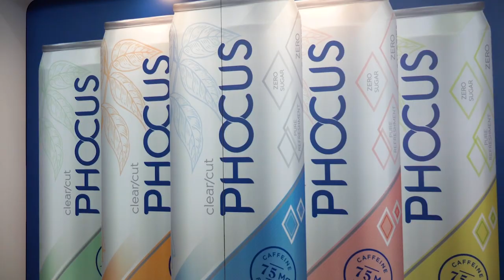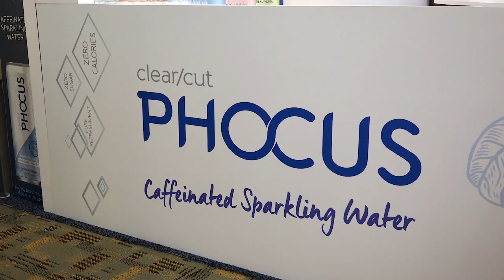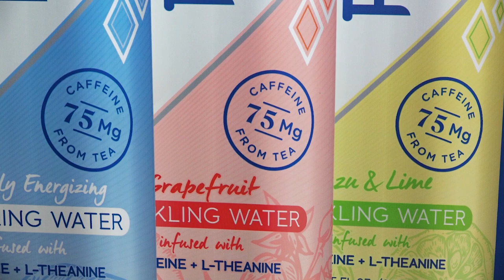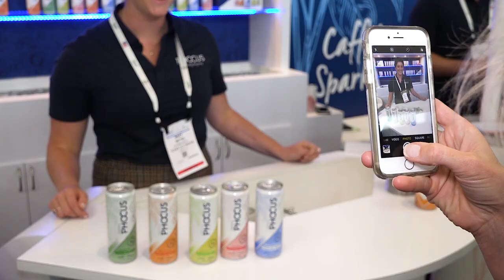Expo East 2018 Video: Phocus Building Broad Consumer Coalition with Sparkling Energy Water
Innovations in energy have often sought to provide consumers with more energy, but today many functional beverage brands are hoping to offer better energy.

One such company is Clear/Cut Phocus, a sparkling water infused with 75mg of caffeine from green tea and L-theanine, an increasingly popular amino acid and nootropic also sourced from tea that provides consumers with a more level, focused energy boost without a crash. The product, available in five SKUs, has been on the market for roughly a year and is now expanding into new retailers nationwide, seeking to both ride the category momentum for sparkling water while offering something more innovative as well.

During the Natural Products Expo East 2018 trade show, held Sept. 13-15 in Baltimore, we spoke to Phocus founder and CEO Tom O’Grady about the company’s retail channel strategy, , why L-theanine is seeing a surge in popularity, and how Phocus is speaking to a wide breadth of consumer demographics, from university students to nurses to ketogenic diet followers.